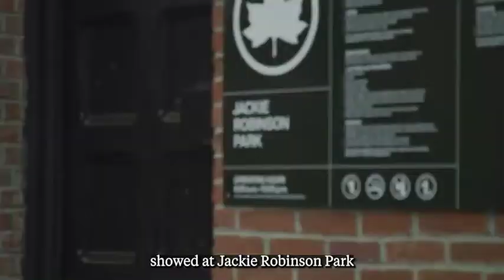Tschabalala Self on Her Play for Performa, ‘Sounding Board’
One of the most celebrated painters of her generation set aside her brushes to create a play for New York's Performa Biennial.

Tschabalala Self's Sounding Board showed at Jackie Robinson Park in Harlem this month.